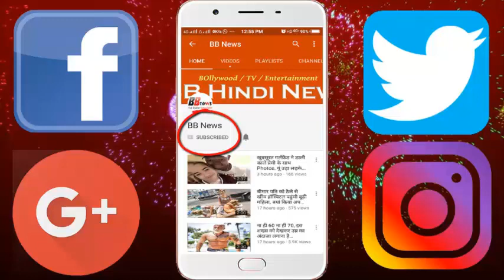फिल्म दूल्हे राजा में किया था गोविंदा के साथ काम अब हो गया है ऐसा हाल...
Many actors in Hindi cinema have made a mark in their small but important characters with their strong acting and humor. One such name is the famous comedian 'Guddi Maruti' who made pain in the stomach of the audience by doing laugh and laughter in the films.

Who does not always know the gurdy who plays an egoic comic role in movies for himself. Actually, the role of the hero in Hindi cinema is as much as the comedian of the film. After the hero, villain, people watch the movie due to comedians.

A great comedian puts life in any boring film and there are such great comedians in Bollywood whose work was to make everyone laugh and entertain, but today he is missing from the industry.

Because of this, today we are going to tell you about Bollywood's famous comedian 'Guddi Maruti', who made a great identity in Bollywood by his superb acting, let him know that the actress has changed a lot since the beginning and to get to know him It's a bit difficult.

You remember the actress playing the wife of Asrani (Inspector Ajgar Singh), in the Bollywood superhit film, Duleey Raja. Inspector Ajgar Singh was a corrupt cop who used to grab people's goods only for free and this was the cause of his wife who inspired him for this task but later Govinda (Raja) teaches him such a lesson that he Forget to grab goods freely.

BB NEWS!!